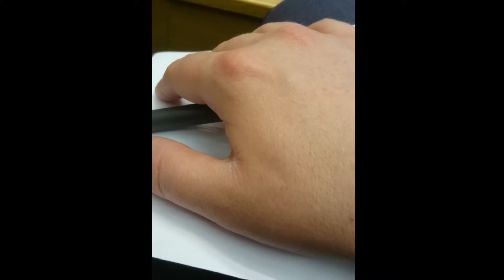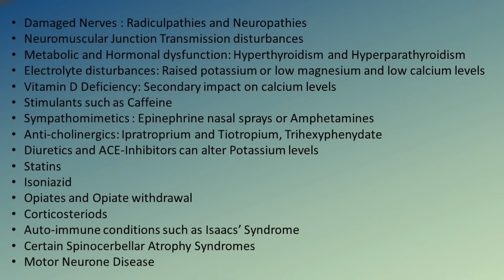Benign Fasciculation Syndrome Causes and Treatment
Please understand that I cannot responsibly do this for you and you will need to see your own doctor in person to be properly evaluated. In addition, please please please don't share your personal medical information on public forum's. Once it's out there, it's out there. Thank you in advance for your understanding

This video explains the diagnosis and management of Benign Fasciculation Syndrome. I also talk about a number of other conditions that can cause muscle twitching including Motor Neurone Disease. Some people will be quite anxious about possibly having MND and I've now made a follow-up video via the link below to hopefully allay those particular fears.